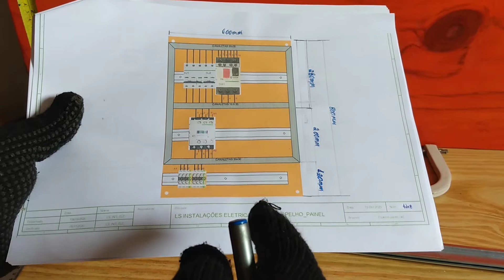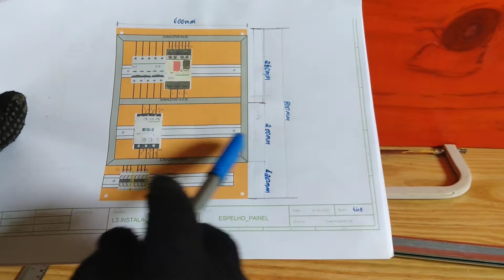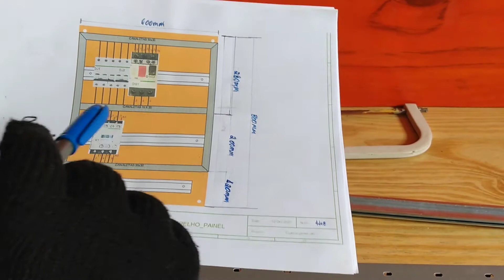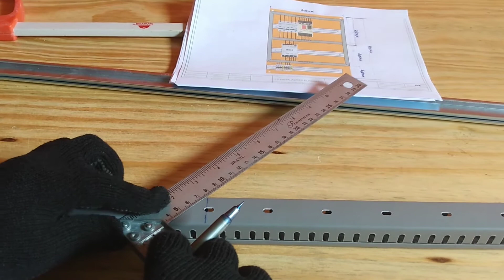Técnicas de Montagem de Painéis Elétricos - Aula 06 - Comandos Elétricos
Ferramentas utilziadas;
1 - Arco de Serra;
1 - Esquadro pequeno de alumínio;
1 - Pincel retro projetor bico fino de 1mm;
1 - Lápis;
1 - Trena;